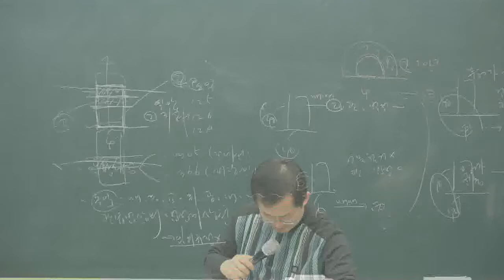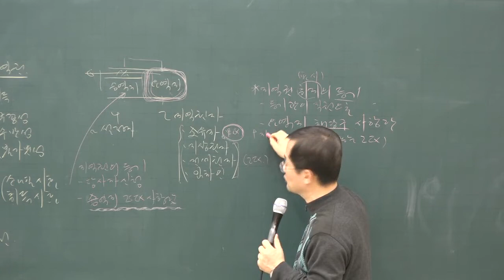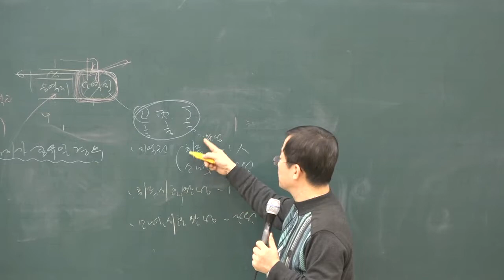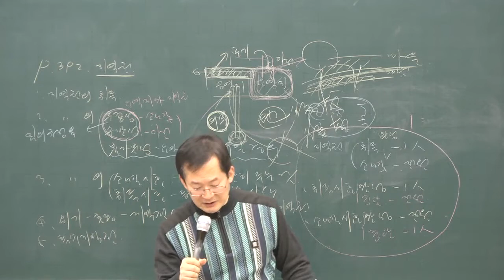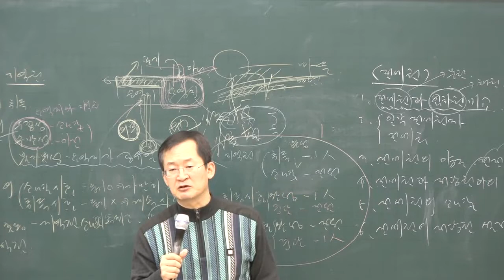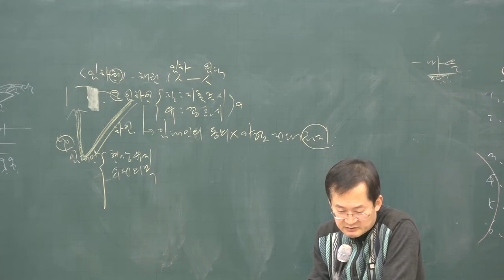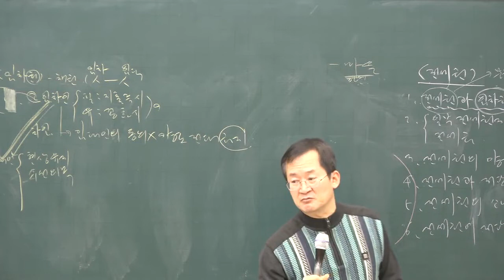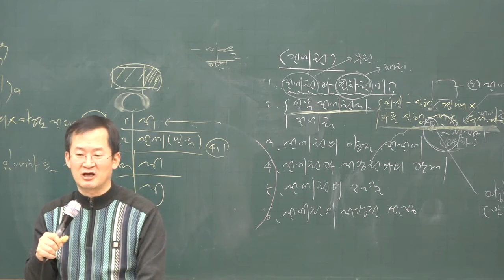[공전무] 2020년 공인중개사 민법 지역권 기본이론 2-22